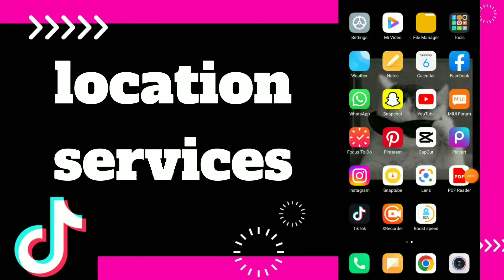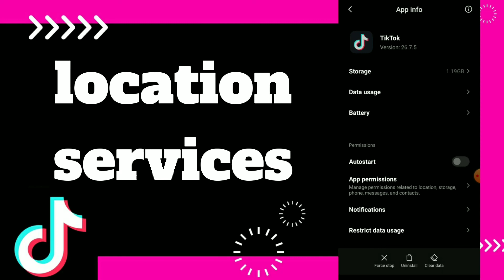How to Find Location Services On Tiktok app